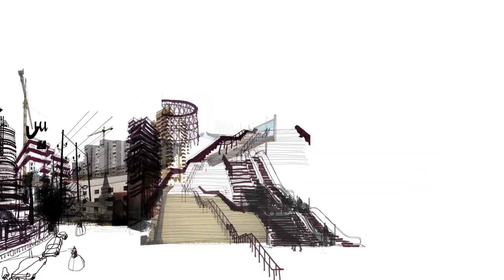Leaving Home - Daniel Egneus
Daniel Egneus is represented by Good Illustration.